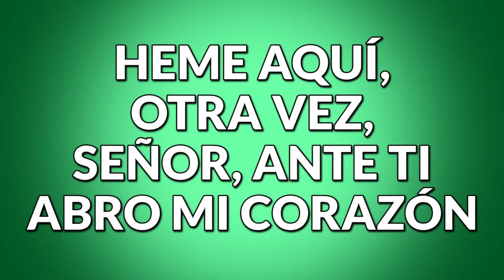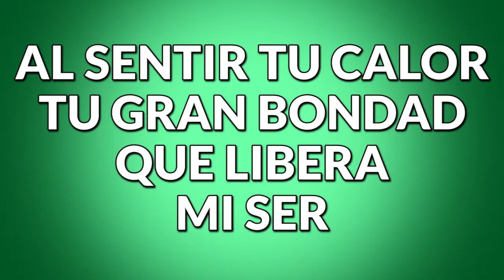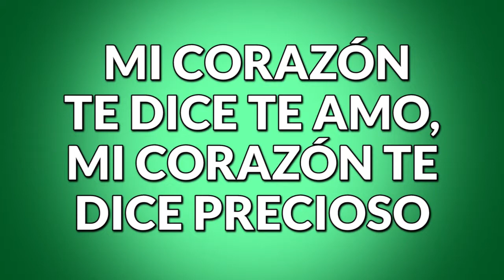MI CORAZON TE DICE